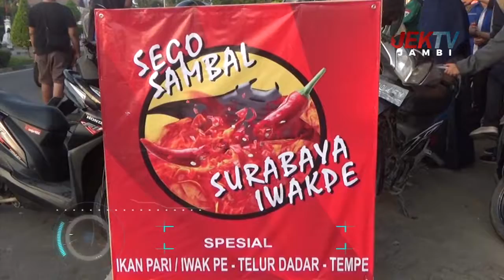SEGO SAMBAL IWAK PE SURABAYA GUGAH SELERA PECINTA KULINER PEDAS